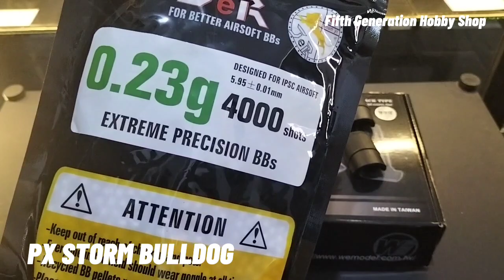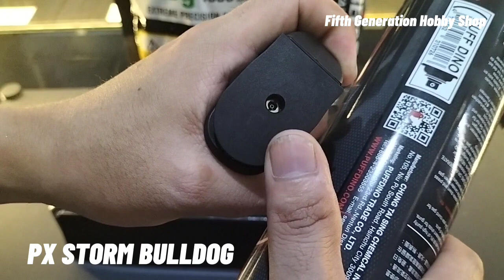PX4 Storm Bulldog semi automatic video testing before packing bound to Cavite.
Thank you Sir Arnel of Cavite. Video testing before packing. All units will undergo Quality Check inspections prior to video testing.
*NO FIREARM BEING SOLD IN THIS POST*

✓Shop Name :  Fifth Generation Hobby Shop
✓Shop Address:  14B Corinthian Street Mt. Carmel Homes, Brgy Pantoc, Meycauayan Bulacan
✓Google Map - Fifth Generation Hobby Shop

✓🚚We deliver anywhere in the Philippines
✓ We accept cash on delivery within NCR, Bulacan, Rizal, Cavite